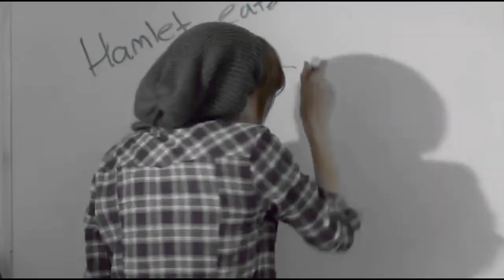Tara & Gavin || Radio Rabel